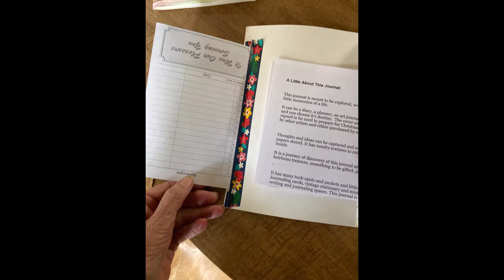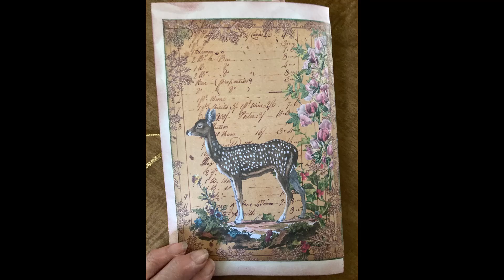xmas in July 1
LineDotArrow challenged us on Facebook to make anything using some freebies she had created.  I used some of her papers and and designs and a few pages I had created using images from Printables for your junk journals with TLC